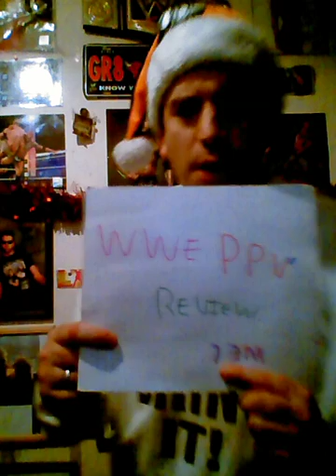Wwe TLC 2015 review